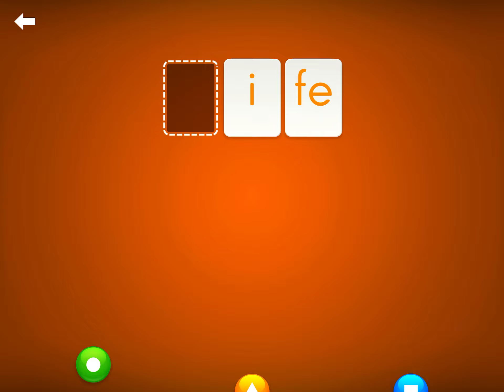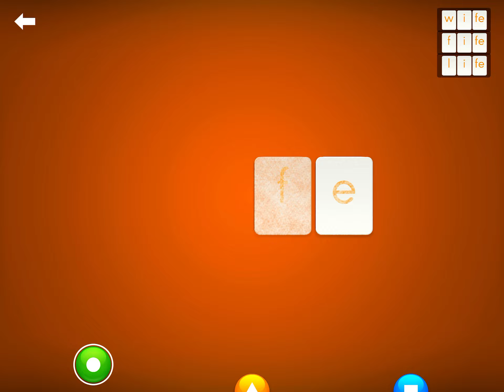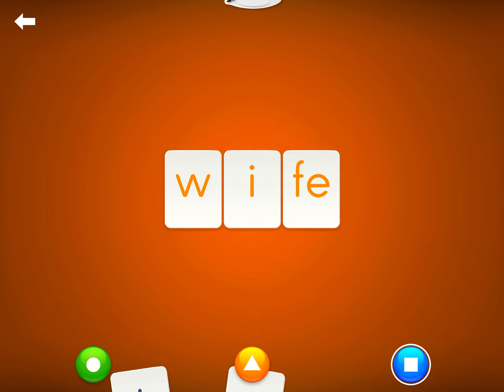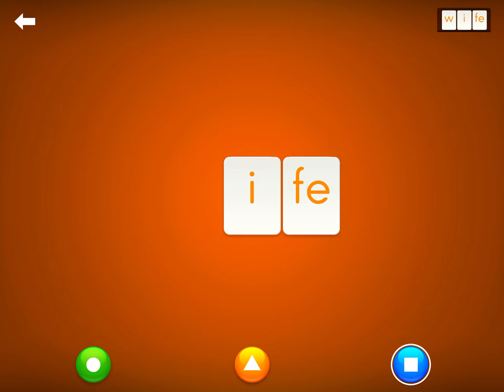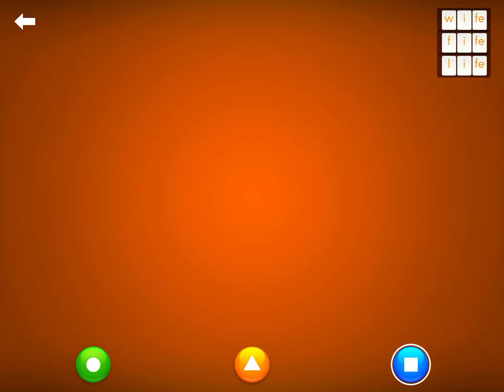LetterSchool Spelling Words - IFE (WIFE, FIFE, LIFE)